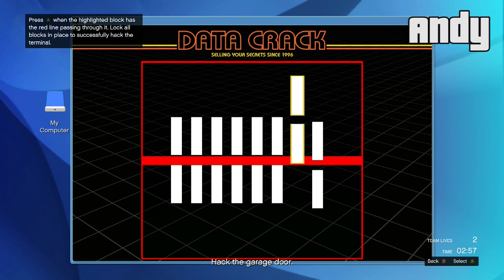Let's Play GTA Online Heist Humane Labs - UH OH STEALTH (Part 5/6)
The final setup mission of our heist on Humane Labs involves us driving to Humane Labs to park the EMP device we stole from the navy in a garage. We then have to leave and come back for the actual heist later, because reasons, I don't know. So, who's up for a long drive into the countryside with an unshielded EMP bomb in the back of the van? Anyone?

Upon our arrival at Humane Labs, our trusty heist coordinator informs us this will be a stealth mission, indicating he maybe doesn't know about our patchy track record for stealthing. Still, it does give us the opportunity for synchronised sniper shots, like some kind of elite assassin team, so stick around for that.